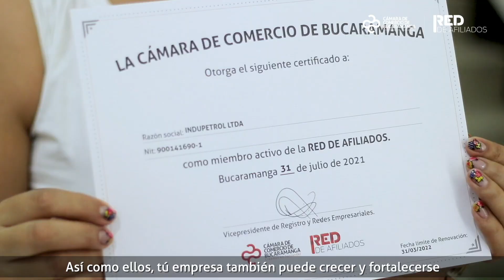Descubre por qué ser parte de la Red de Afiliados se te nota